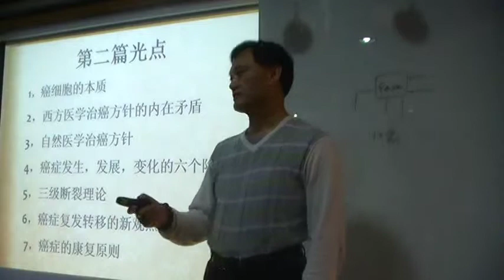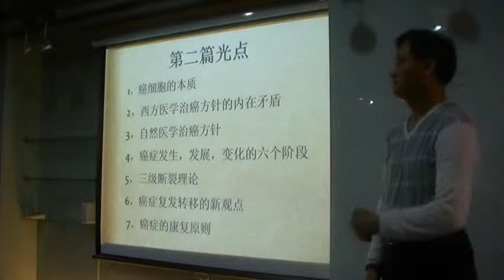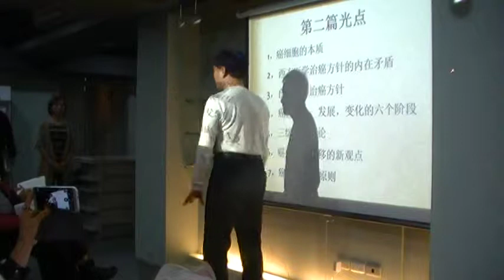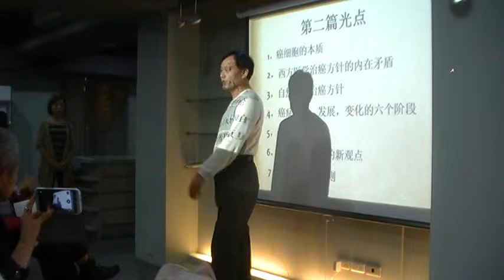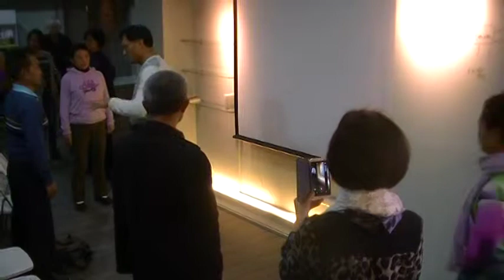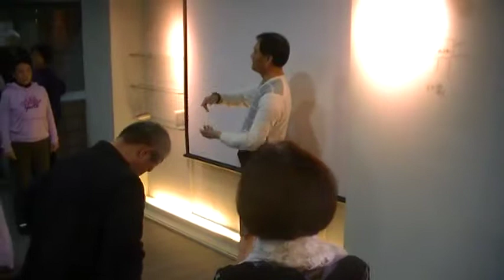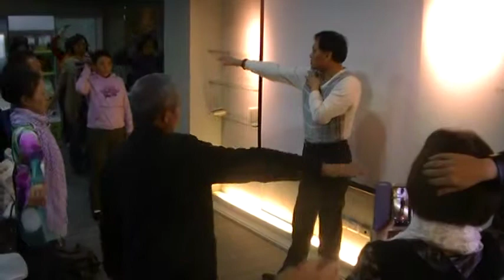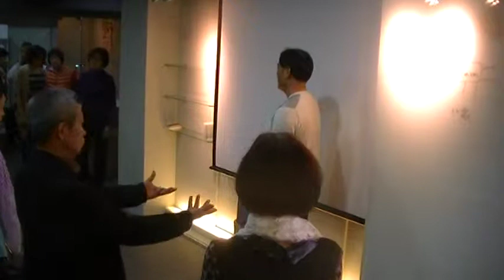張奇博士示範自然功法及回答問題MOV20C